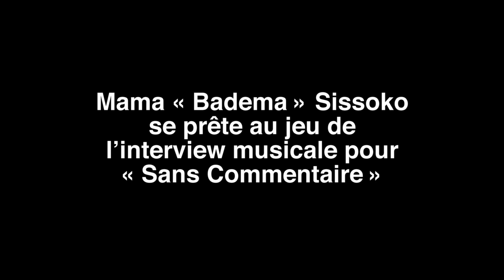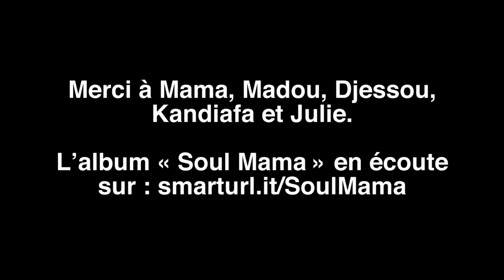9/9 * AFRIQUE, AUX SOURCES DE LA SOUL * TEN DRO (Bobo)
Blues * Afro * Country * Electro * Roots
Fresh sounds from Africa.